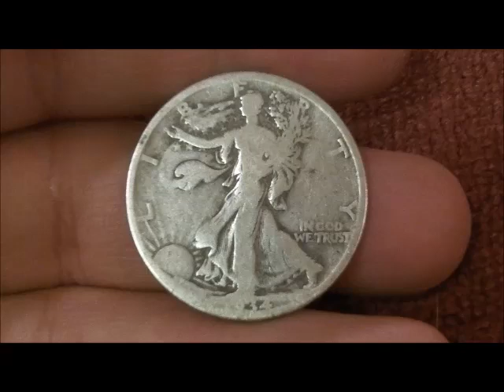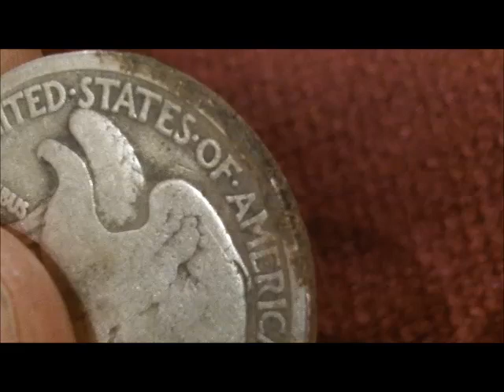Short = walker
I went back to the same area I found the Walker and Merc the day before and scored 1 more!!!